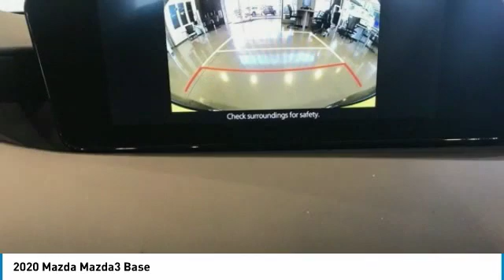2020 Mazda Mazda3 Base FOR SALE in Mesa, AZ ML1276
6343 E. Test Drive

Recent Arrival! 2020 Jet Black Mica Mazda3   Stop by CardinaleWay Mazda Mesa -  Where we develop outstanding relationships where everyone wins  - today! 6343 East Test Drive, Mesa AZ 85206. Price includes:  1000 - Customer Cash. Exp. 03/31/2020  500 - Customer Cash. Exp. 03/31/2020    Vehicle price and availability are subject to change without notice.